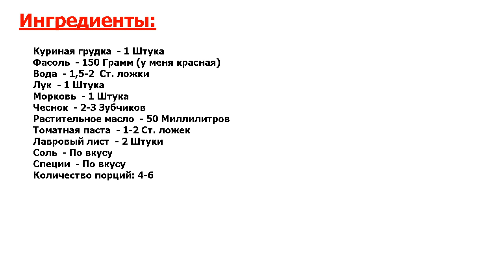★ВКУСНЯШКА!★ ФАСОЛЬ С КУРИЦЕЙ ★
★Блюдо - не оторваться! Блюдо сочное, питательное и очень вкусное! И готовится просто! Фасоль по своей структуре хорошо гармонирует с курицей● Блюдо вполне самодостаточное, но можно подать и с любым гарниром●